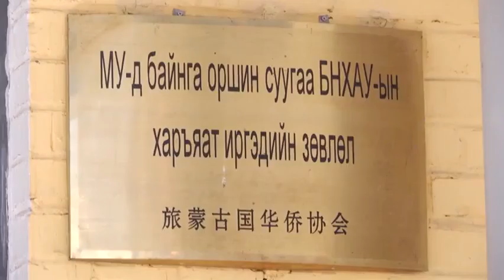Ĉina lernejo en Mongolio: amikeca ponto inter la du landoj - EPĈ en Esperanto